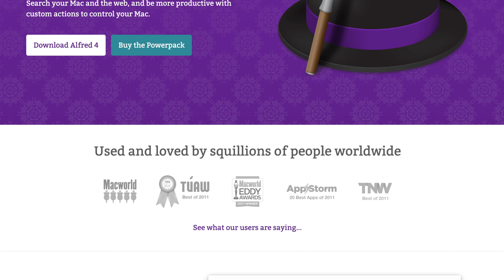5 Productivity Tips for Programmers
Here are 5 tips that you can adopt today to become a better and more productive software developer and programmer without writing even one line of code and without a degree.

Successful and efficient programmers share some habits. I will talk about the habits of successful programmers. I have seen them in my co-workers and other professional software engineers. I also have some habits and tricks I want to share with you in this tutorial. Become a better programmer in python, c++, or any other programming language. It starts in your head. The mental game of being a programmer is not easy, but it is a very rewarding battle to fight. It doesn't matter if you are a self-taught programmer or a computer science student, the earlier you adopt some good habits for your self the luckier and more successful you will be. Have fun watching these software developer tips.

■ What other habits can you think of?
■ Which of these 5 habits are you already implementing on a daily basis?

Mentioned Products:
■ Deep Work by Cal: Newport

This video contains advertising content.